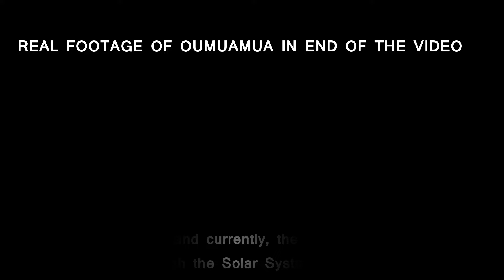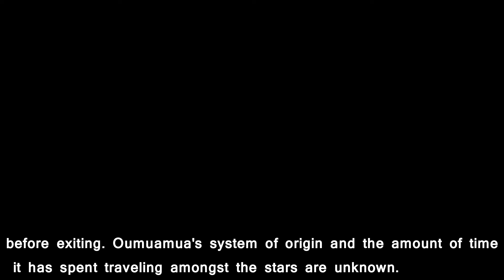NASA Captured First-Ever Image of Oumuamua *Alienship*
Recently NASA captured a real image of Oumuamua.

And Most Important - Share The Video and Spread all the knowledge throughout the world.

1 Share = 1 Support :(
1 Share takes only 10 Second. So Please Do it. :)
Doing this You will be updated with Science & Technology.

Some contents are used for the educational purpose. I don't take credit for any content. I respect all content owner.